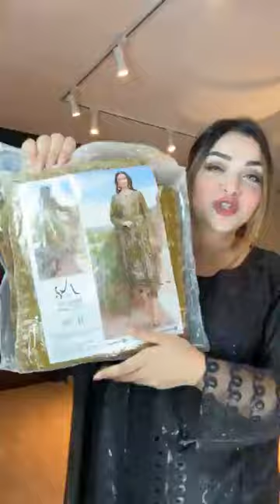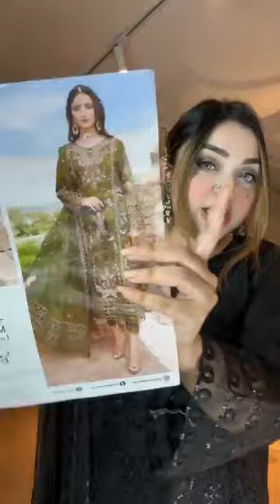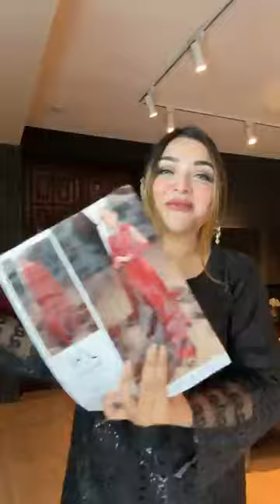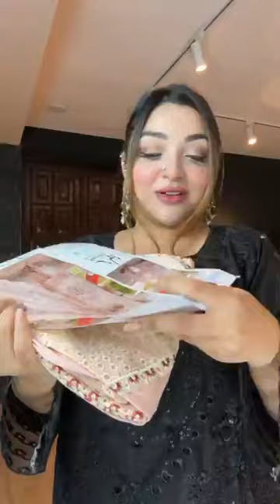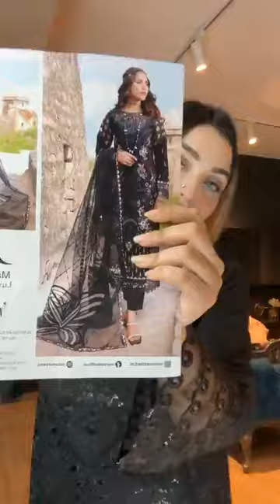BAHAAR BY MARYAMS 2024 💜😍 Glow-Touch-by-Alvia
Our E courier Partners:
1)Amazon(For Outside Bangladesh)
2)DHL(For Outside Bangladesh)
3)Redx(For Outside and inside Dhaka)
4)Pathao(For Outside and inside Dhaka)
5)Steadfast(For Outside and inside Dhaka)
6)Din Express(For Inside Dhaka)
7)Queen's Express(For Inside Dhaka)
Our Branches:
1. Rupayan Shopping Square
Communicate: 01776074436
2.Shimanto Shambhar Shopping Complex
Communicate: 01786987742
3.Grand Zam Zam Tower
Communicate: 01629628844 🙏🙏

দৃষ্টি আর্কষণ...